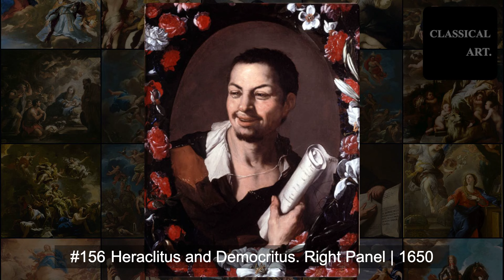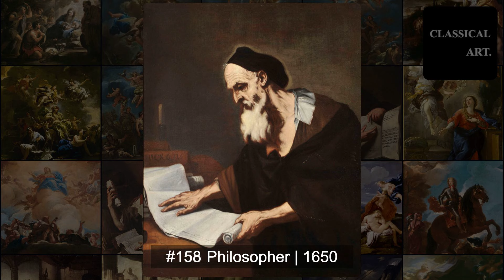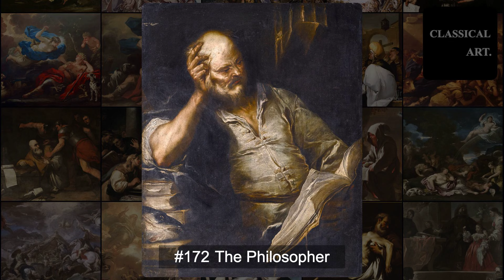Luca Giordano | Unveiling the Splendor of Baroque Artistry | Classical Art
Luca Giordano, also known as Luca Fa Presto (Luca "Paints Quickly"), was an Italian Baroque painter renowned for his prolific output, extraordinary versatility, and remarkable speed of execution. Born on October 18, 1634, in Naples, Giordano displayed exceptional artistic talent from an early age, setting the stage for a career marked by innovation and acclaim.

Giordano received his initial training in the workshop of his father, Antonio Giordano, a respected painter in Naples. Under his father's guidance, Luca honed his skills and developed a deep appreciation for the works of the great masters of the Italian Renaissance and Baroque periods, including Raphael, Michelangelo, and Caravaggio.

At the age of 12, Giordano began his formal artistic education under the tutelage of the prominent Neapolitan painter José de Ribera, also known as "Lo Spagnoletto." Ribera's influence left a lasting impression on Giordano's style, particularly in his mastery of chiaroscuro and his preference for dramatic, tenebrist compositions.

In his early twenties, Giordano traveled to Rome, where he immersed himself in the city's vibrant artistic scene and studied the works of the Italian Renaissance masters firsthand. Inspired by the grandeur of Rome and the rich artistic heritage of the city, Giordano honed his skills as a painter and developed a distinctive style characterized by dynamic compositions, vibrant colors, and a sense of theatricality.

Giordano's talents soon caught the attention of influential patrons, including members of the papal court and the nobility, who commissioned him to decorate palaces, churches, and public buildings across Italy and beyond. His ability to work quickly and produce high-quality paintings on a monumental scale earned him the nickname "Luca Fa Presto" and solidified his reputation as one of the most sought-after artists of his time.

One of Giordano's most significant commissions came in 1682 when he was appointed court painter to King Charles II of Spain. During his time in Spain, Giordano executed a series of monumental frescoes for the Royal Palace of Madrid, including "The Triumph of the Spanish Monarchy" and "The Glorification of the Spanish Monarchy," which showcased his exceptional skill in narrative painting and his mastery of the grand Baroque style.

Giordano's work encompassed a wide range of subjects, from religious and mythological scenes to allegorical and historical themes. His paintings often featured dynamic compositions, swirling drapery, and expressive figures imbued with emotion and energy. Giordano's ability to infuse his compositions with drama and movement captivated viewers and contributed to the enduring popularity of his work.

In addition to his success as a painter, Giordano was also a gifted draftsman and printmaker, producing a significant body of drawings and etchings throughout his career. His drawings, characterized by fluid lines and dynamic compositions, served as studies for his larger paintings and provided insight into his creative process.

Luca Giordano passed away on January 12, 1705, leaving behind a vast and varied body of work that continues to be celebrated for its technical virtuosity, emotional intensity, and dramatic flair. Today, his paintings can be found in museums and collections around the world, a testament to his enduring legacy as one of the preeminent artists of the Baroque era.